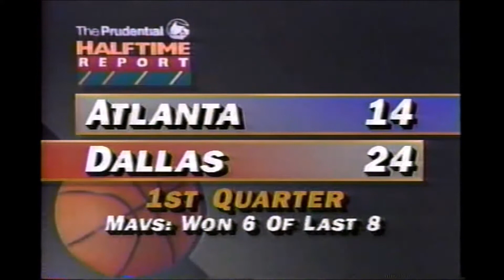Prudential Halftime Report: Detlef Schrempf Best 6th Man (12-13-1991)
Prudential Halftime Report: Detlef Schrempf